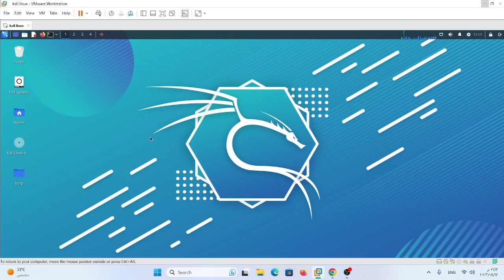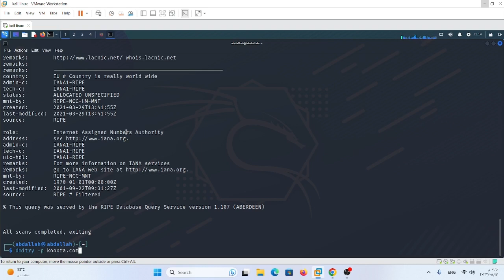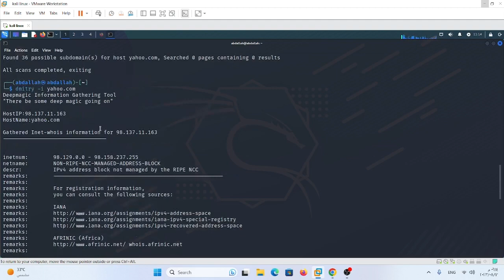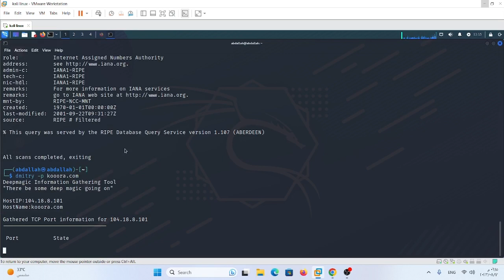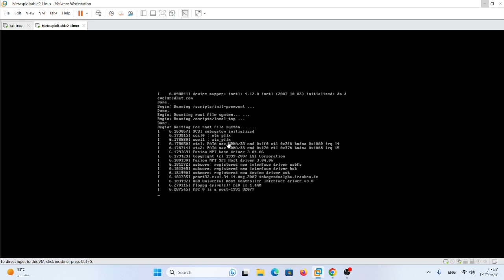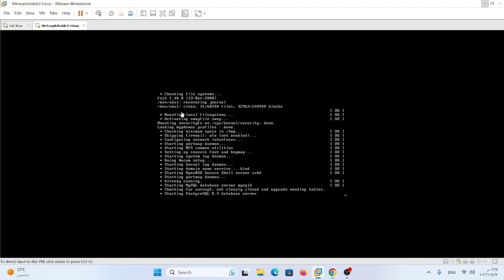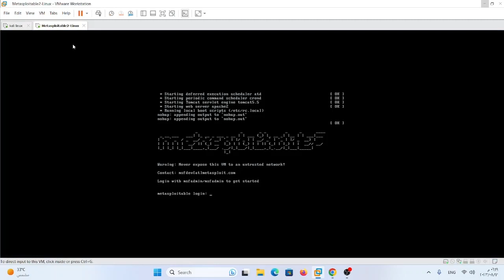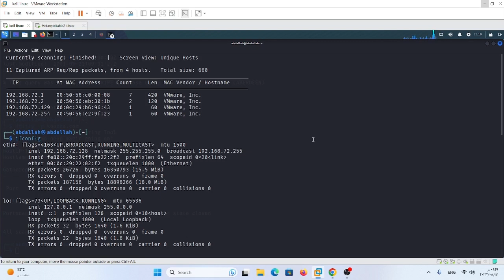0.8_kali linux full diploma (part 8)